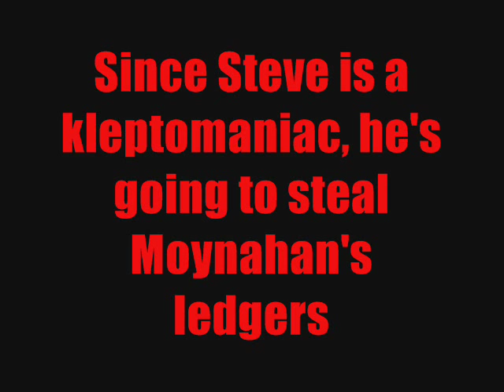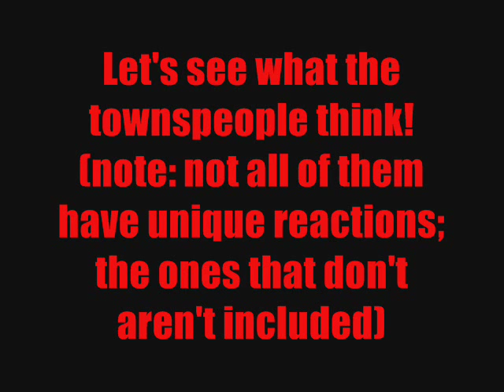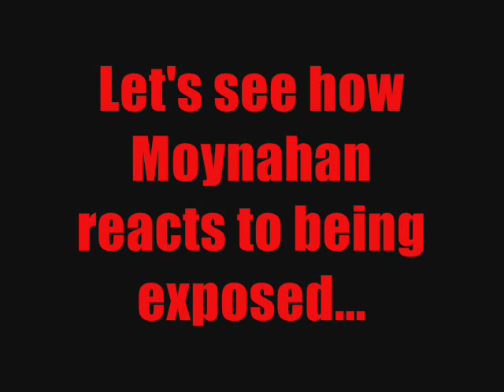Harvester Easter Eggs: Moynahan's Ledgers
What happens when you take Moynahan's hotel and mortuary ledgers and show them to the townspeople. Note: Mr. Pottsdam, Col. Buster Monroe, Marv, Postmaster Boyle, Range Ryder, Karen, the Wasp Woman, the Firemen, and Hank don't have unique reactions, so they aren't included.